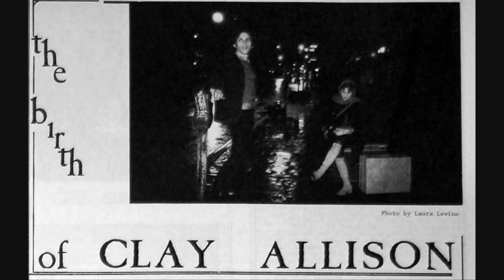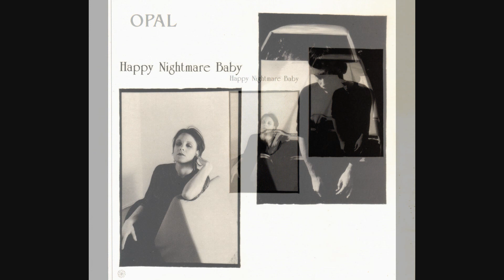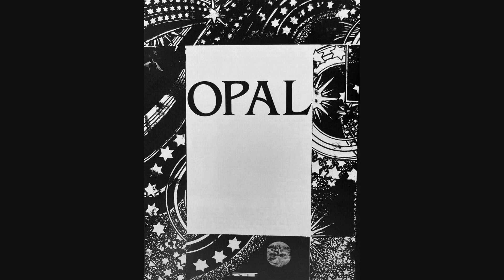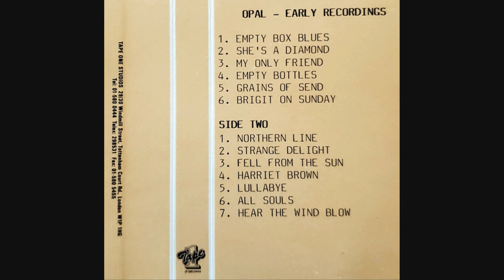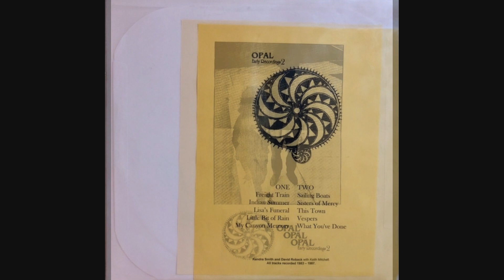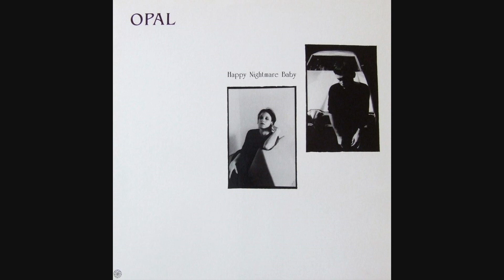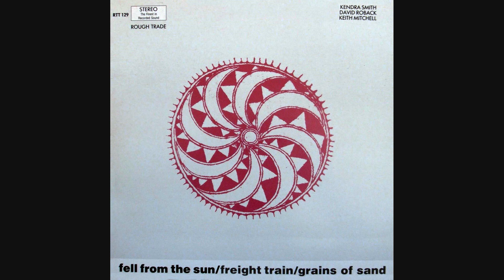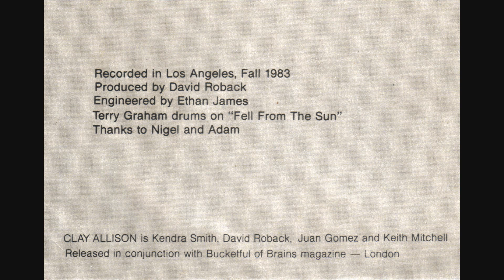Clay Allison ~ Electric Banana 1984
Clay Allison
May 22nd 1984
Pittsburgh PA
Electric Banana

Cassette transfer by hanwaker  April 2009
"It is a bit hissy in the quiet parts.. but then how many Clay Allison shows are out there? Occasionally I doubt this to be a soundboard... but then again I am sure it's not an audience, or if it is an audience it has been done right on stage."
There is also echo in the recording. It is more pronounced in the electric songs, less so in the acoustic ones. Besides the King Kong Club and Joe's Star Club recordings, this is the only other good quality show I have found. The few other recordings are very poor audio or Kendra's vocals are barely audible.

00:00  1. Grains of Sand
05:06  2. Lisa's Funeral
13:18  3. Lullabye
20:44  4. Hear the Wind Blow
23:57  5. Freight Train
27:17  6. Fell from the Sun
32:06  7. Cherry Jam
36:20  8. No Easy Way Down
47:24  9. Indian Summer